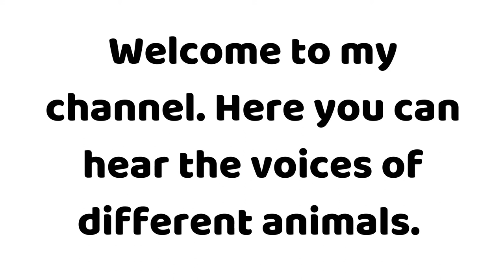🐧 How does a Penguin sounds 🐧